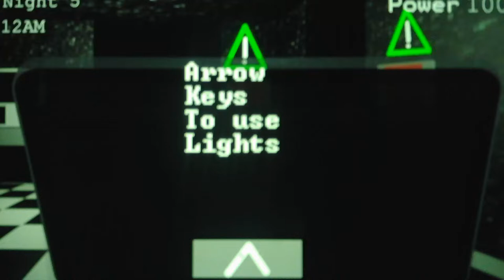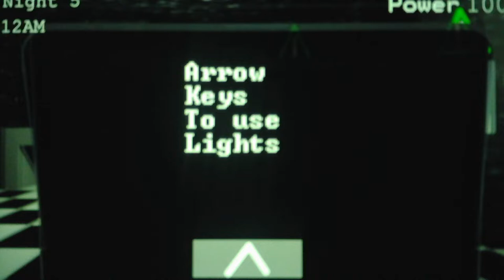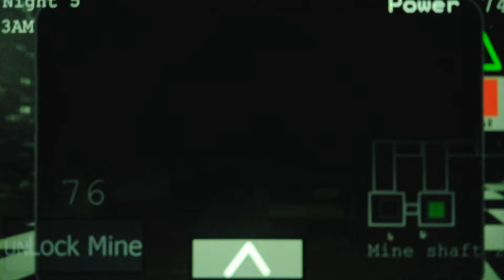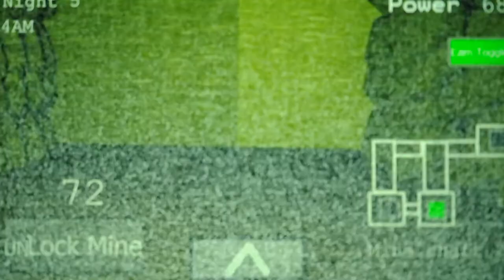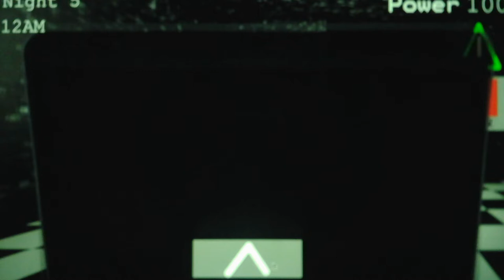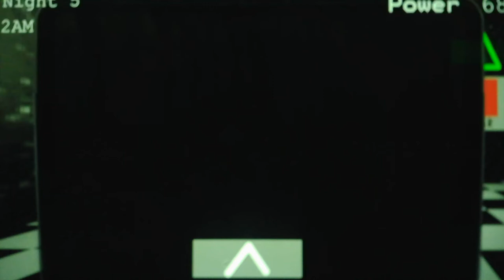Five Nights At Smudgers Remastered Night 5 Part 2 and 400 Subscriber Special (Part 9)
THIS NIGHT IS SO FUCKING INSANE